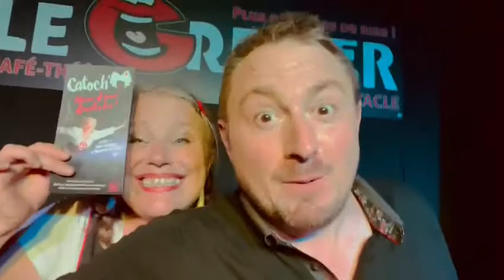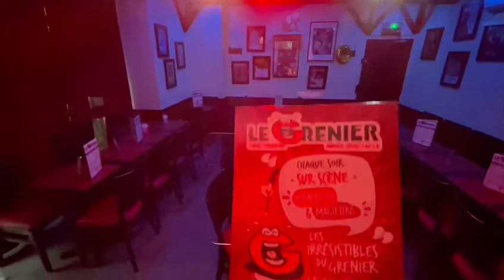La ré-ouverture le samedi 4 septembre 2021